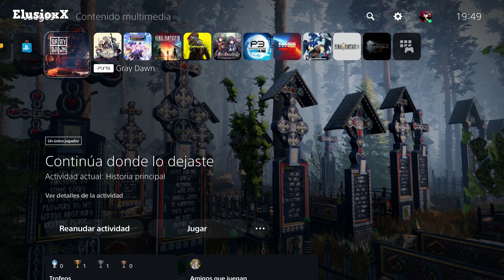GRAY DAWN - PROBANDO - Gameplay EN ESPAÑOL SIN COMENTARIOS